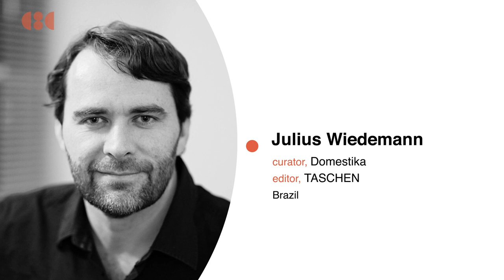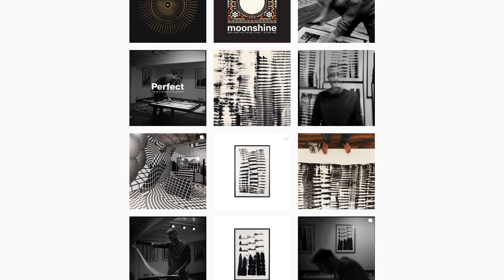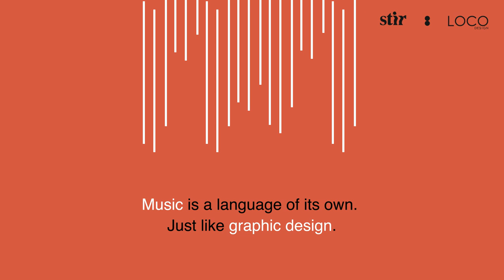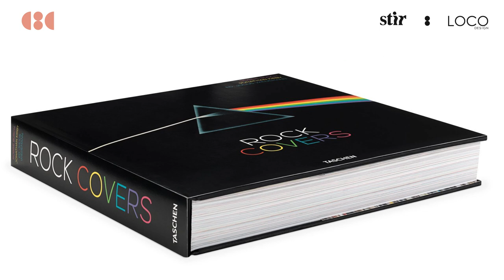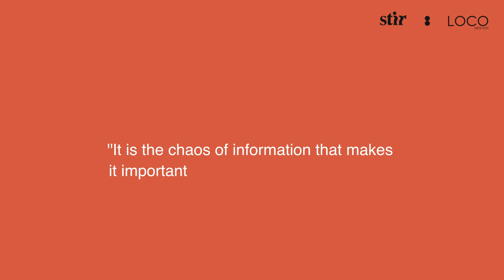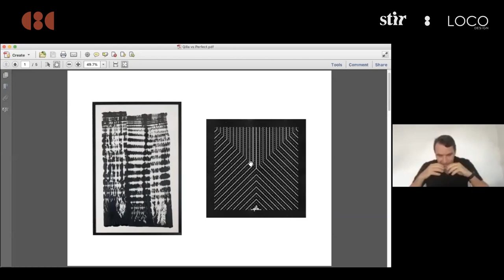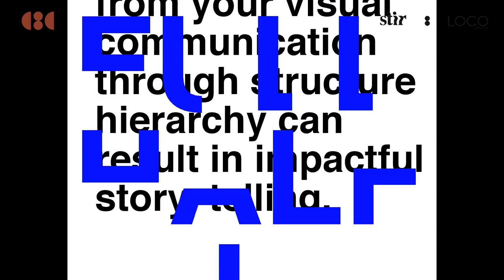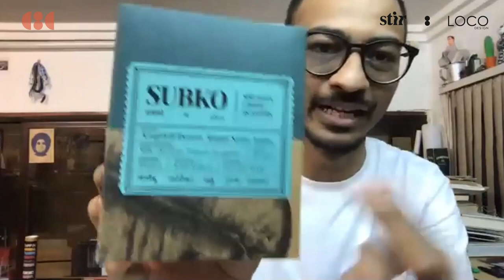Aniruddh Mehta X Julius Wiedemann: A Rule called Freedom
With an intersecting passion for language, music and visual communication, Aniruddh Mehta aka ‘thebigfatminimalist’, the founder of Mumbai-based Studio Bigfat, engages in a fascinating dialogue with Julius Wiedemann from Brazil in the third episode of Cross Border Conversations by STIR X LOCO Design.

Curated by Pramiti Madhavji and Amit Gupta, Cross Border Conversations is a series of video conversations among creative professionals across geographical borders and creative disciplines of architecture, design, art and beyond.

In the hour-long conversation, Aniruddh and Julius walk each other through their respective worlds, its overlaps and anomalies. They examine creative paradoxes such as the said and unsaid, chaos and cohesion, legibility and illegibility, and comfort and curiosity.